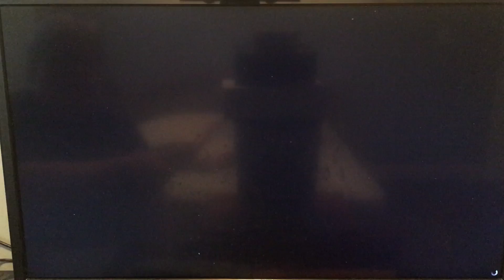GTA 5 Story Mode Part 40: Paleto Score Setup